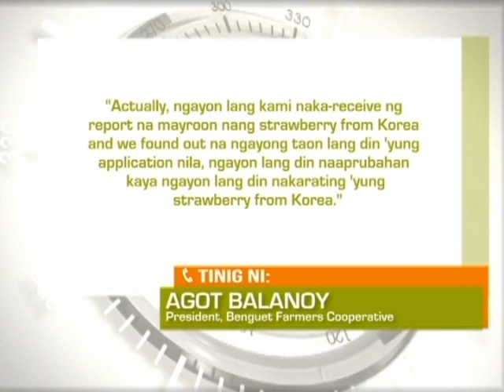Regional TV News: Imported Strawberries, Banta Raw sa Kabuhayan ng Strawberry Farmers sa Benguet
Strawberries na mula sa Korea, banta raw sa kabuhayan ng strawberry farmers sa Benguet.